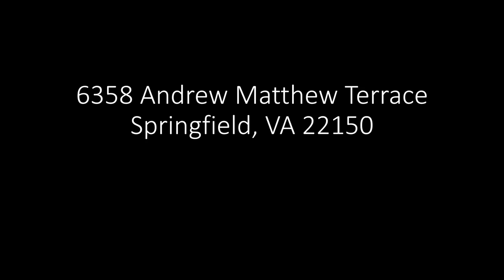6358 Andrew Matthew Ter, Springfield, VA 22150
Buying a home?

Selling a home?

Chris Craddock
Redux Realty / Keller Williams Reston
11700 Plaza America Dr. Suite 150
Reston, VA 20190